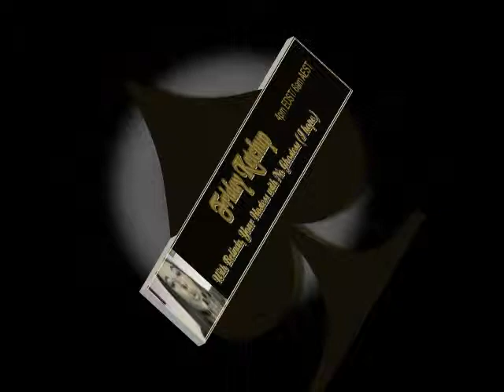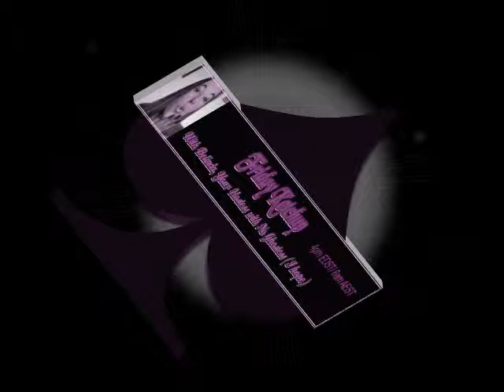Friday Ketchup's Doctor Who Anniversary Special Part 4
Welcome to week 38! This week, we celebrate the 48 years of Doctor Who. We also talk about Turning the dead into beads, a woman gets pool cue stuck in her nose, a quack doctor injects her "patient's" butt with cement, A teen with terrible grammar, and much more. Listen to find out more!